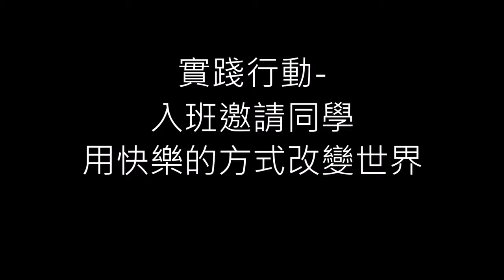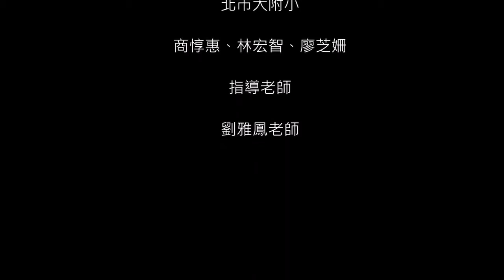CHI-20200106 - 鬆「手」吧!當「機」立斷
感受的問題：過度使用手機，造成關係冷淡。手機雖然便利，但是卻改變了你我的生活模式與習慣，即使是在睡覺、開車、開會等情況下，手機郵件等都是「不可抗拒的召喚」，只要手機有來電或新信息，即使不會馬上接通電話、回復信息，人們也往往會暫停手中的事情，拿起手機看一下。人們越來越沉迷其中不能自拔。（Bennett Raglin/Getty Images），常常我們都看到只用手機通訊，見面卻很冷漠。台灣羅東博愛醫院精神科主任黃鈞蔚認為，每個人的每一天都一樣只有24小時，如果走到哪就低頭到哪，網路黏著時間越長，相對就壓縮其他可用的時間。有些人一個小時查看手機好幾次，深怕漏了甚麼訊息沒跟上；隨時查看，甚至上廁所也帶著，總是低頭滑啊滑的，殊不知這樣的舉動已經干擾了人們的正常生活與時間的支配。
輔導員：劉雅鳳
小推手：
商惇惠
廖芝珊
林宏智